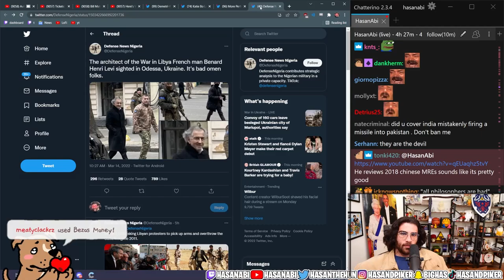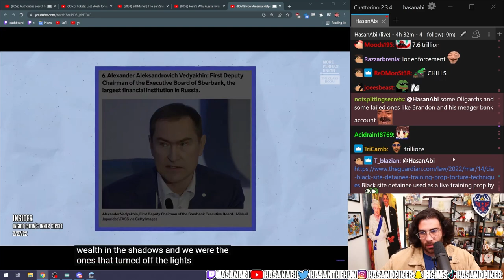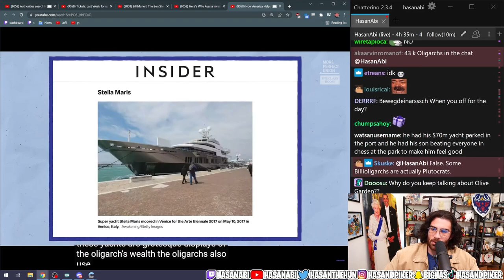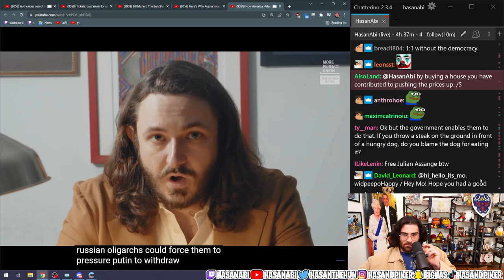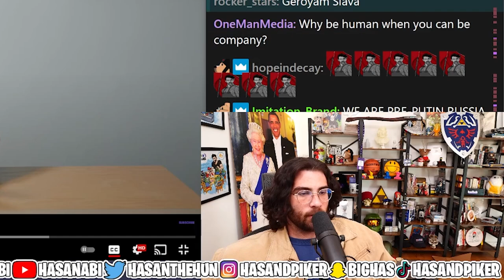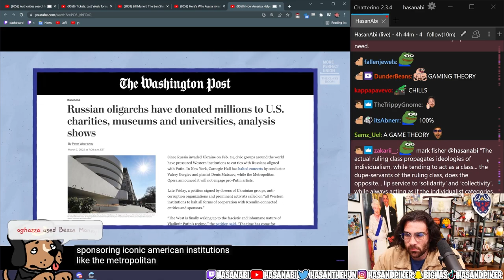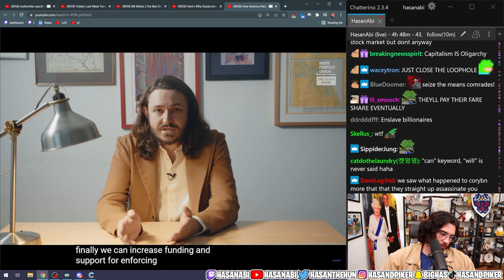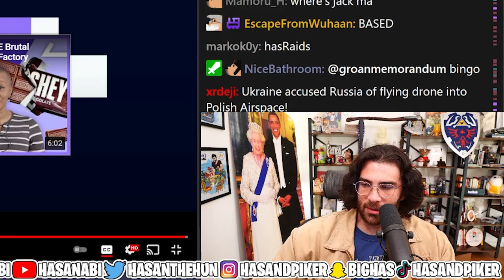Hasanabi Reacts to How America Helped Russian Oligarchs Steal Billions | The Class Room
Hasan attempts to educate his viewers on the topic of oligarchs and how they fill not just Russia, but also the United States with the help of the nifty video by More Perfect Union.

Editor's Note: All edits were all made to  keep the video on one central topic, and to enhance the streamlining of the video while still providing the necessary context to fully understand Hasan's points and commentary. Many edits were also made for comedy purposes, others to provide additional educational background, but never to misrepresent Hasan's point of view.

Edited By: Hasan Reactions
Outro Animation and Music Composition By: Hasan Reactions